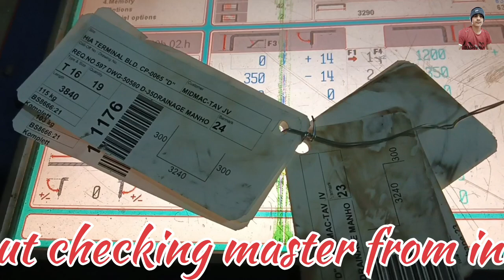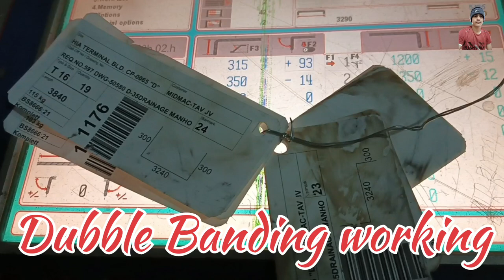Steel checking master or banding vlog\ A visit in company \JN Naresh Bohara.......!!!!